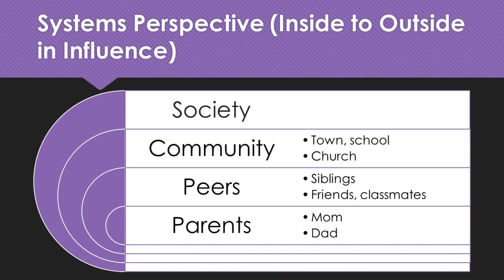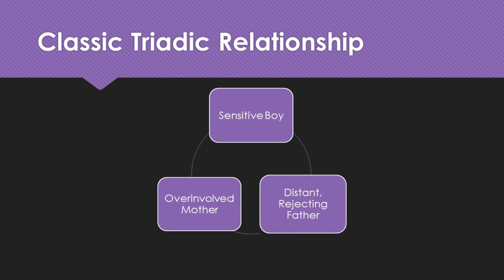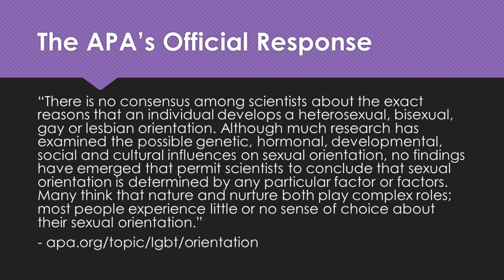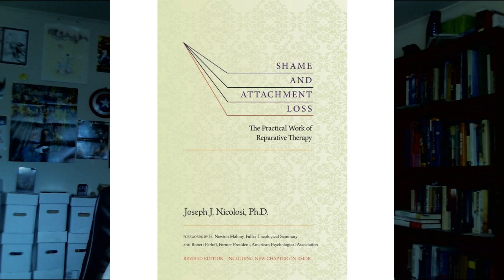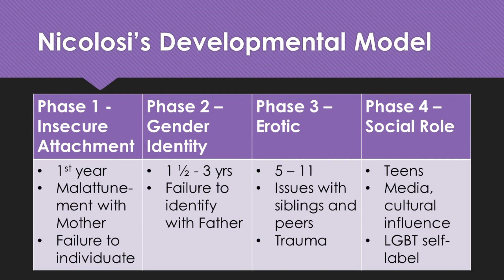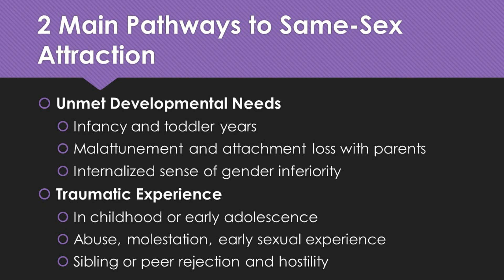Aaron Hernandez and Homosexuality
My analysis of the portrayal of Aaron Hernandez' sexuality in the Netflix documentary Killer Inside: The Mind of Aaron Hernandez.  Assuming everything presented in the documentary is accurate, I explore his same-sex attraction and behavior using Joseph Nicolosi's developmental model for homosexuality.  The documentary lacks some depth I would prefer, so my conclusions are only tentative.

If you would like to support the work I do, you can send a donation via Google Pay or PayPal to or mail Andrew Rodriguez, PO Box 1364, Pottstown, PA 19464.  God bless!